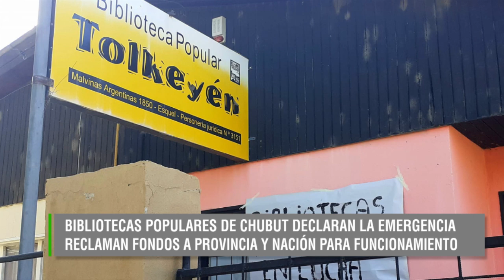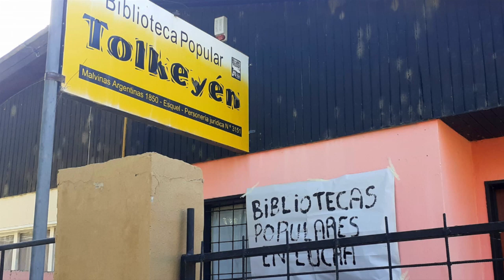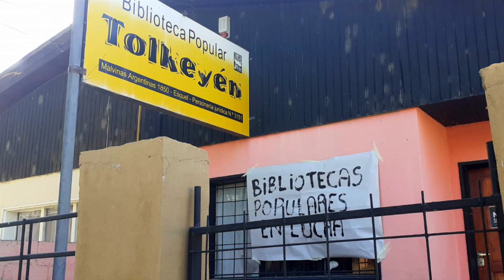SANDRA MOYANO BIBLIOTECAS POPULARES DECLARAN LA EMERGENCIA